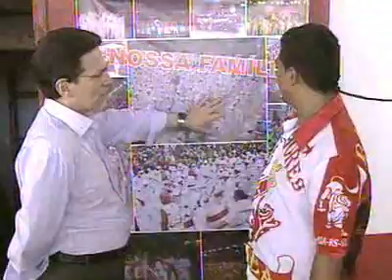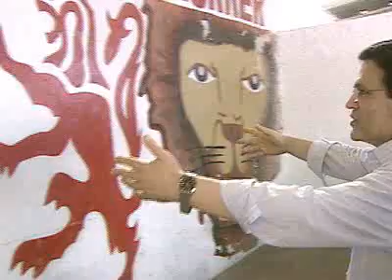Personagens da Folia - Mestre Brinco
Programa Personagens da folia de 2010, que conta a historia de  Alessandro Machado dos Santos, o Mestre Brinco que nos deixou nesta terça 22 de abril de 2014.Fica aqui a nossa homenagem a este grande mestre de bateria.